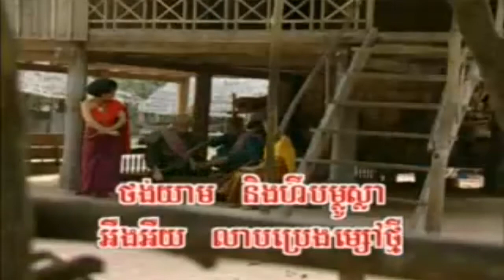ដូចធ្លាក់ពីលើមេឃ 05 Duchtlak pilekmek 05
ទឹកភ្នែកបុទុមមា 10 Tekpnek botomae  10
បណ្តាសារព្រហ្មលិខិត 14 Bondasa Prom lekheth 14
បណ្តាំនាងកែវសមុន្ទា 13 Bondam naeng keo somontae 13
បុប្ផាប្រាំពីរទង 04 Bopha 7tong 04
រាជសាប្រហារដូងចិត្ត 1
pdey ava sea MV Khemarak sreymun
pdey ava sea VCD Khemarak Sreymun
ប្តីអាវាសែ VCD -ខេមរះ សិរីមន្ត
ប្តីអាវាសែ MV -ខេមរះ សិរីមន្ត
Sunday Production new VCD 2016-Sunday Production VCD new song
Sunday vcd 2016-sunday production MV-sunday production new mv
Sunday MV 2016-Sunday new song-
Check more video relate: